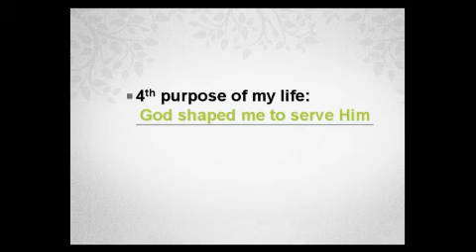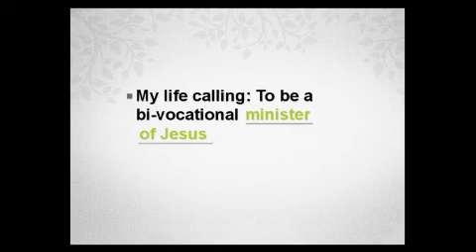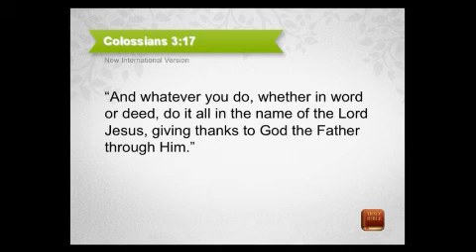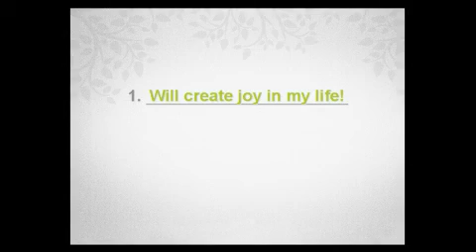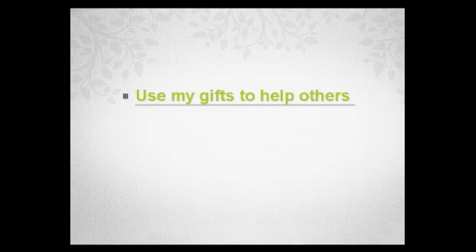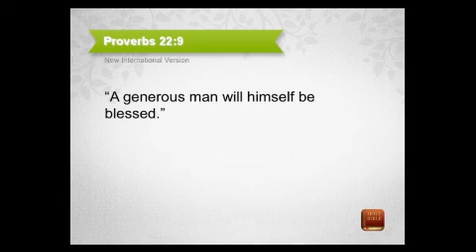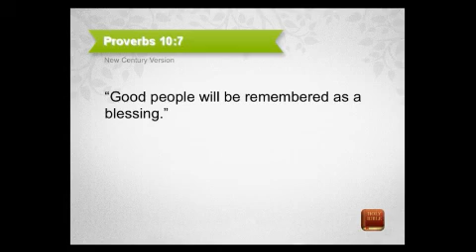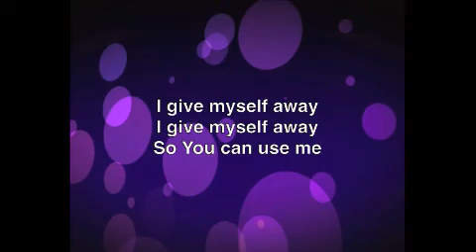What On Earth Am I Here For? Called to Bless